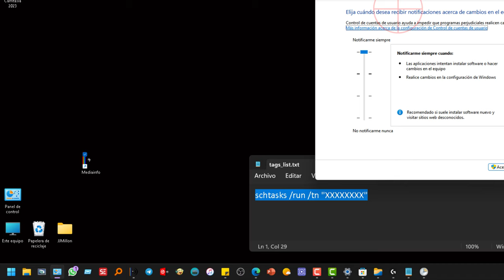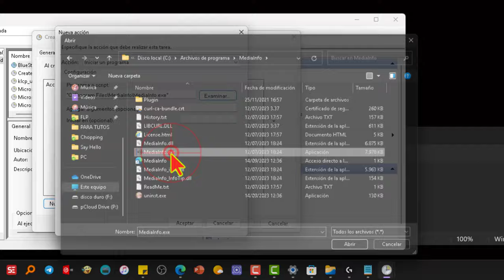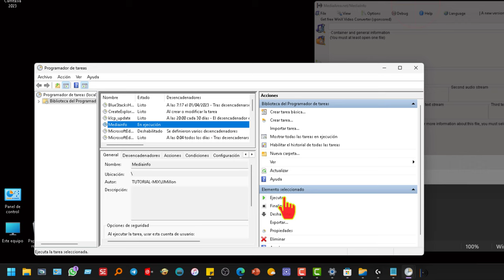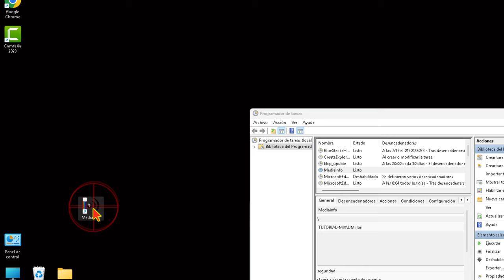⚙️Cómo quitar UAC para un programa concreto (Método 1)💡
Tutorial de cómo desactivar el Control de cuentas de usuario para un programa específico en Windows11 Y windows10

El Control de cuentas de usuario (UAC) es una característica de seguridad de Windows que ayuda a proteger su PC de cambios no autorizados. Sin embargo, puede resultar molesto que aparezca una ventana emergente cada vez que intenta ejecutar una aplicación que requiere privilegios administrativos.

Si solo desea desactivar el UAC para un programa específico, puede hacerlo siguiendo estos pasos:

1. Abra el Programadordetareas. Puede hacerlo escribiendo "programador de tareas" en el cuadro de búsqueda de la barra de tareas y haciendo clic en el resultado superior.
2. En el lado izquierdo del Programador de tareas, haga clic en "Biblioteca del Programador de tareas".
3. En el panel central, haga clic con el botón derecho en un espacio vacío y seleccione "Crear tarea".
4. En el cuadro "Crear tarea", escriba un nombre para su tarea en el campo "Nombre".
5. En la pestaña "General", marque la casilla "Ejecutar con los privilegios más altos".
6. En la pestaña "Acciones", haga clic en "Nuevo".
7. En el cuadro "Acción nueva", seleccione "Ejecutar un programa".
8. En el campo "Programa/script", escriba la ruta completa al archivo ejecutable de su programa.
9. En el campo "Argumentos", escriba cualquier argumento que desee pasar a su programa.
10. En la pestaña "Condiciones", desmarque la casilla "Solo cuando no esté con batería".
11. Haga clic en "Aceptar".

Una vez que haya creado la tarea, puede ejecutarla haciendo doble clic en ella en el Programador de tareas.

*Cómo crear un acceso directo para la tarea*

Para que sea más fácil ejecutar su programa, puede generar un acceso directo para la tarea. Para hacerlo, siga estos pasos:

1. Haga clic con el botón derecho en un espacio vacío en el escritorio y seleccione "Nuevo" 👉 "Acceso directo".
2. En el cuadro "Crear acceso directo", escriba lo siguiente en el campo "Ubicación del elemento":

schtasks /run /tn "Nombre de la tarea"

Reemplace "Nombre de la tarea" con el nombre que le dio a su tarea en el paso 4.
3. Haga clic en "Siguiente".
4. Escriba un nombre para su acceso directo en el campo "Nombre".
5. Haga clic en "Finalizar".

Ahora puede ejecutar su programa haciendo doble clic en el acceso directo.

Desactivar el UAC para un programa específico puede aumentar el riesgo de que su PC sea pirateada. Por lo tanto, solo debe hacerlo para programas en los que confía y que sabe que son seguros.

Además, es importante que siempre ejecute su programa desde el acceso directo que creó. No ejecute el programa desde el archivo ejecutable original, ya que esto anulará la configuración del UAC.

**Preguntas frecuentes**

* ¿Qué sucede si desactivo el UAC para todos los programas?

Si desactiva el UAC para todos los programas, su PC estará menos protegida de los cambios no autorizados. Esto podría permitir que malware o virus se instalen en su PC sin su conocimiento.

* ¿Cómo puedo restaurar el UAC a su configuración original?

Para restaurar el UAC a su configuración original, siga estos pasos:

1. Abra el Panel de control.
2. Haga clic en "Sistema y seguridad".
3. Haga clic en "Seguridad y mantenimiento".
4. Haga clic en "Centro de seguridad de Windows".
5. En el panel izquierdo, haga clic en "Cambiar la configuración de control de cuentas de usuario".
6. En el cuadro "Control de cuentas de usuario", arrastre el control deslizante a la posición que desee.
7. Haga clic en "Aceptar".